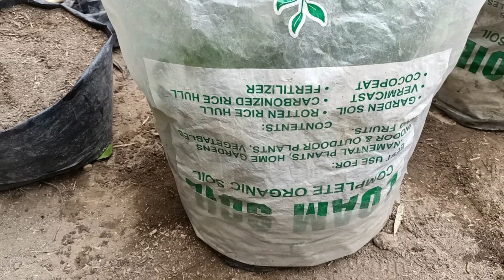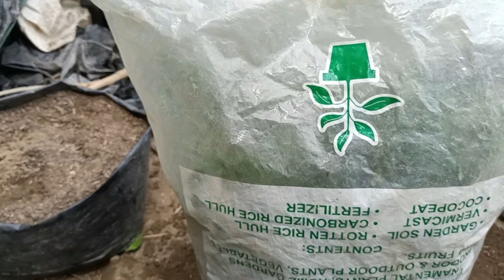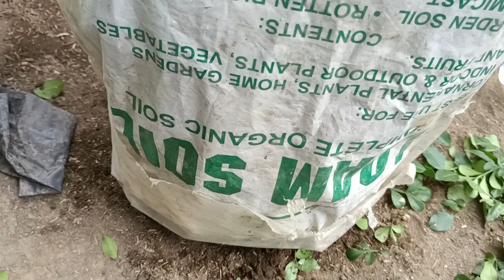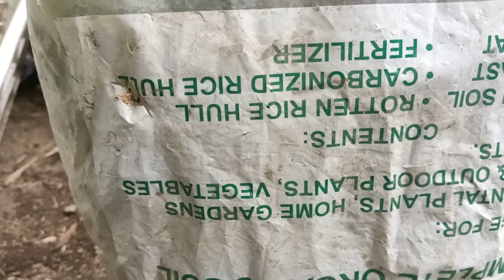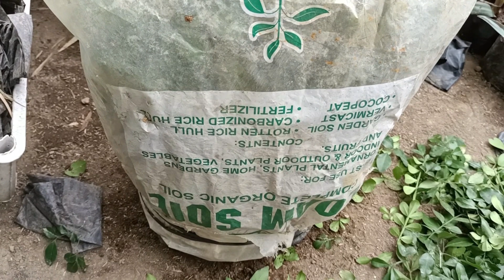Tabernaemontana Pandacaqui/Windmill bush or Banana Bush/Dwarf Pandacaqui Propagation.